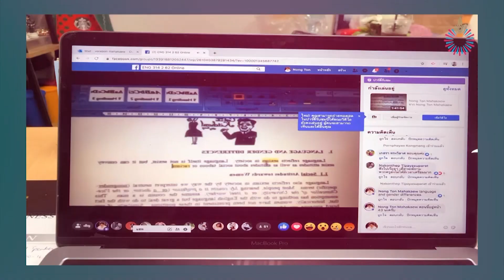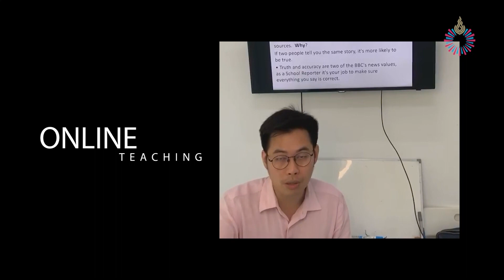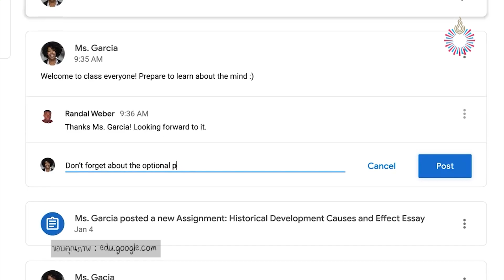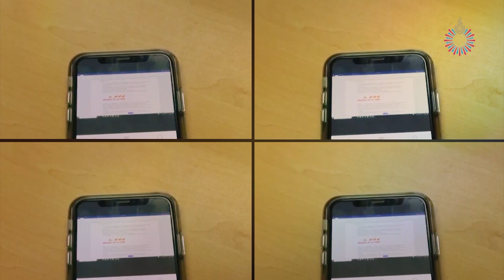อ.วรพล มหาแก้ว มีทริคดีๆมาฝาก เมื่ออาจารย์อยากเป็น Youtuber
เมื่ออาจารย์อยากเป็น Youtuber จะต้องเตรียมตัว เตรียมใจอย่างไร ให้พร้อมกับการเรียนการสอนในยุค Online Teaching อ.วรพล มหาแก้ว รองคณบดีฝ่ายกิจการพิเศษและวิเทศสัมพันธ์ ม.รังสิต มีทริคดีๆมาฝาก^^